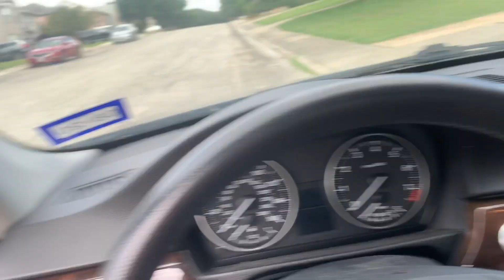COVID-19 symptom progression (story)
This video is based on the fictitious story of a couple living in New York who contracted the coronavirus but experienced different symptoms between the two. One will learn the progression of symptoms within a person that is infected with the COVID-19 virus as well as an explanation to why it is so easy to spread amongst a given population.

The progression of symptoms for the SARS-CoV-2 virus is as follows (may vary in order)
1. Dry cough
2. Sore throat (pharyngitis)
3. Fatigue
4. Chills
5. Fever
6. Nausea
7. Vomit
8. Hemoptysis (cough up blood)
9. Cyanosis
10. Multiple organ failure